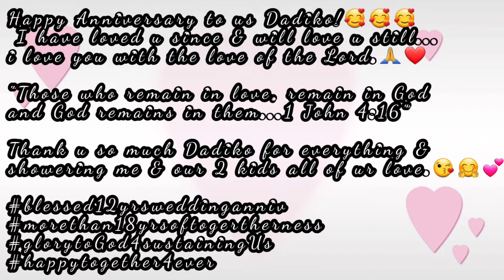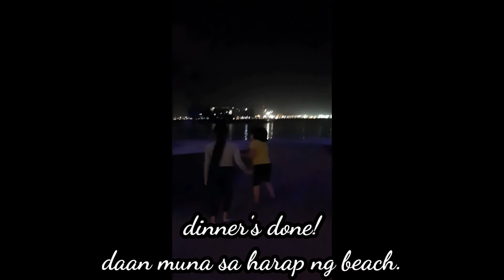Simple Anniversary Celebration - Family dine out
Happy 12th Wedding Anniversary to us!🥰🥰🥰 I have loved u since & will love u still...i love you with the love of the Lord.🙏❤

"Those who remain in love, remain in God and God remains in them...1 John 4:16"

Thankful to our Almighty God for everything for all the blessings He bestowed to us in our entire life as husband & wife.

Spreading love to all!💕💕💕